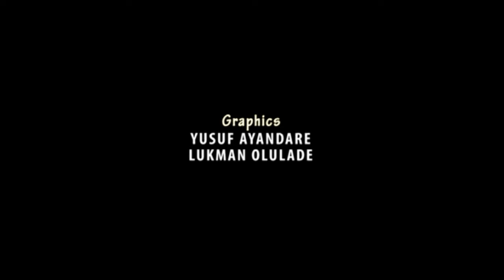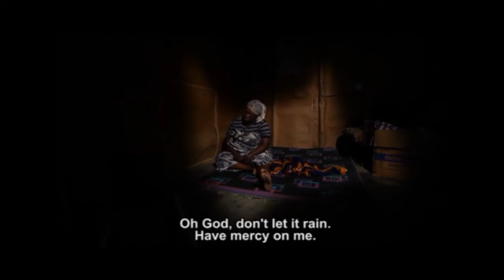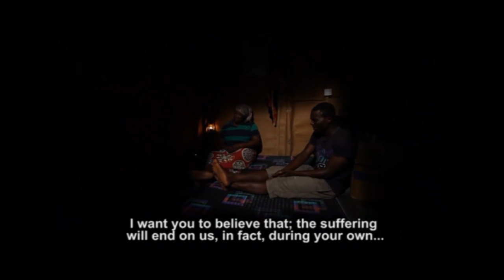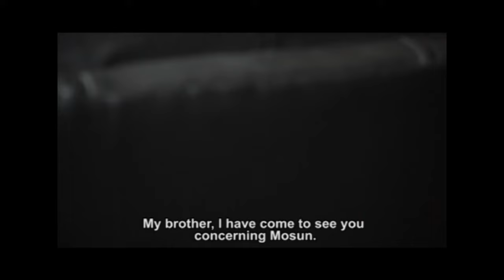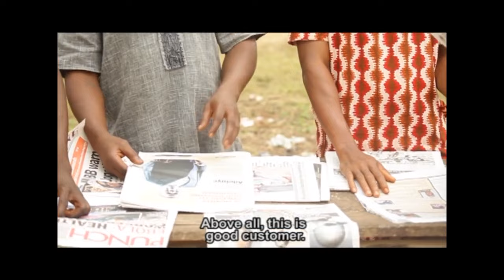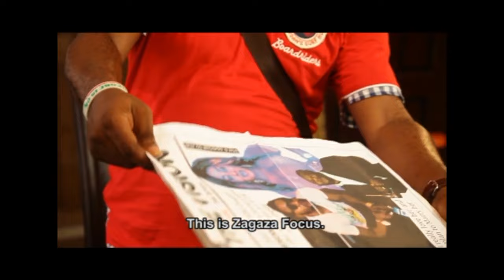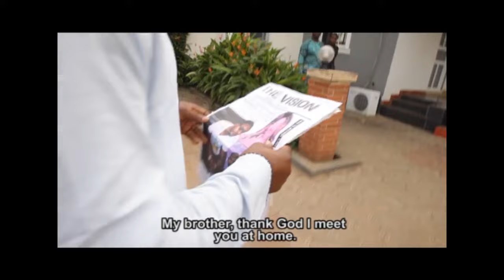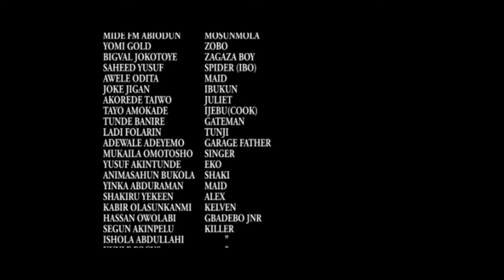Iyawo Zagaza (Zagaza) - A Nigerian Yoruba Movie Starring Mide Martins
This Is A Tale Of A Family Caught In The Web Of Family Curses And An Attempt To Find A Lasting Solution.